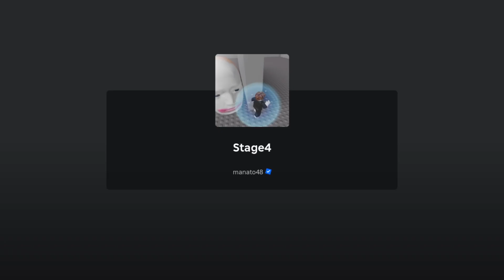Melarikan diri dari Kepala Joker - Roblox